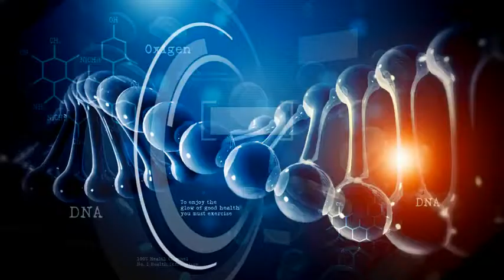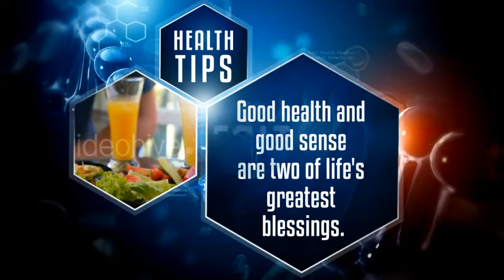Health Broadcast Package - After Effects Template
After Effects Template Features:
- Compatible with After Effects CS5 and above version
- HD Video Tutorial Included
- Showing how to edit the template
- 2:10 seconds Duration
- Package Content
- Health Program opener
- Lower Third
- 2 Box window Jocket
- Coming up next
- Tonight Plate
- Next
- Tonight Bug
- Health Tips Plate
- Looped Anchor BG (2 versions )
- Promo